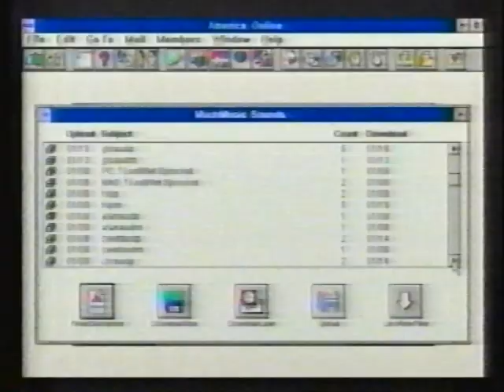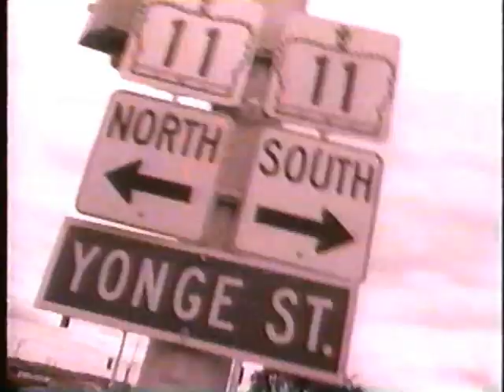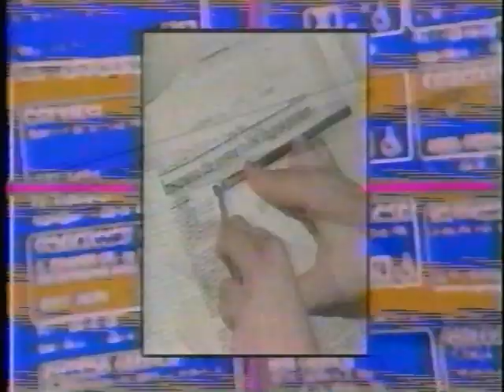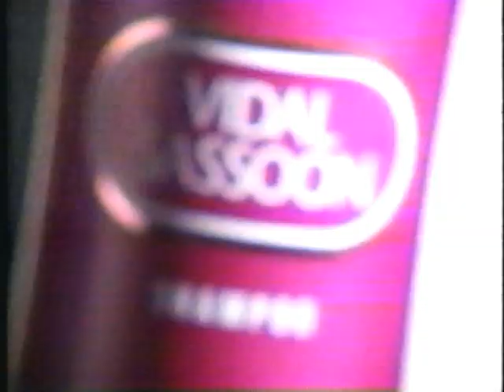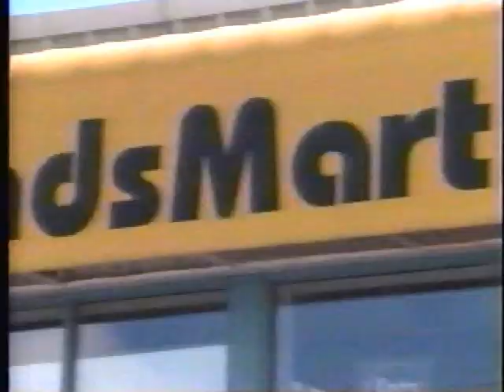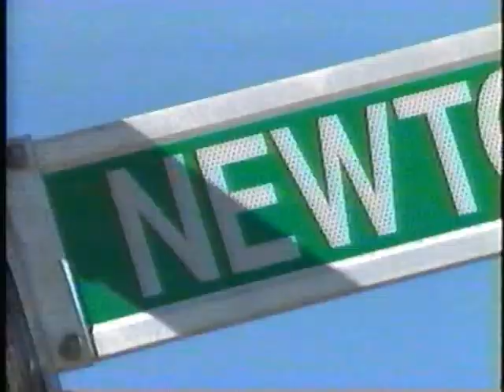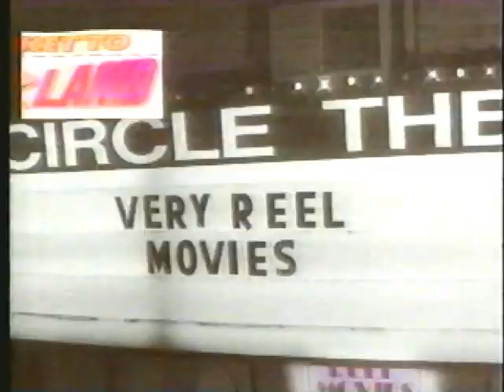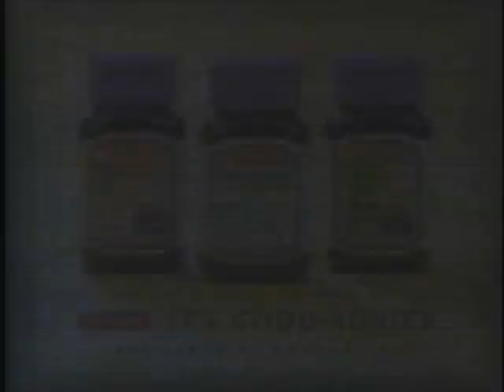1996 NEW VR COMMERCIALS CANADA 📼 90's RETRO TV COMMERCIALS VOL 207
THIS VIDEO FEATURES COMMERCIALS FROM 1996 NEW VR COMMERCIALS CANADA